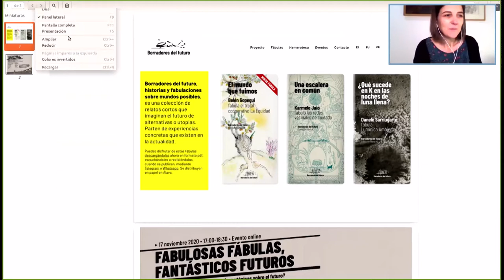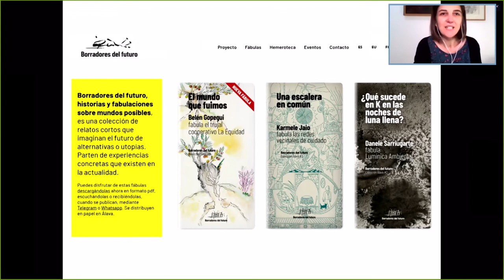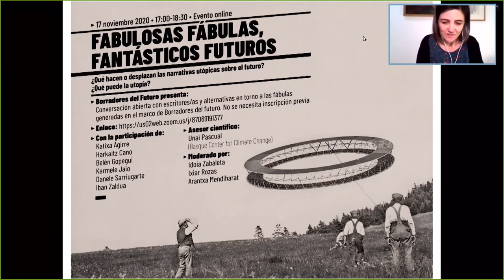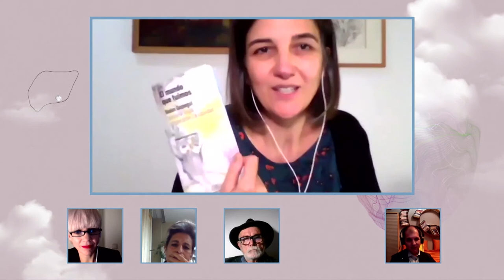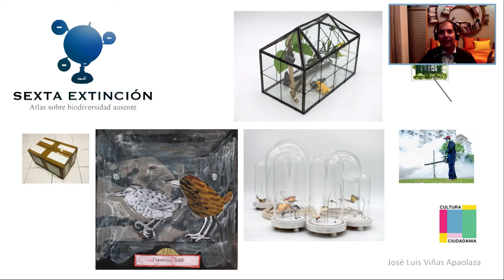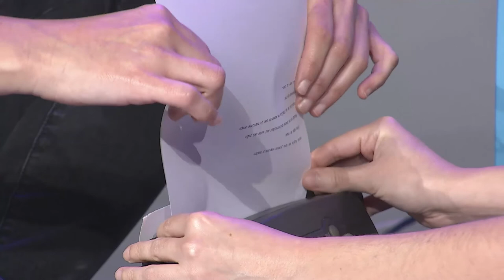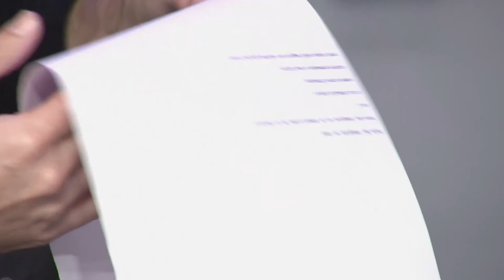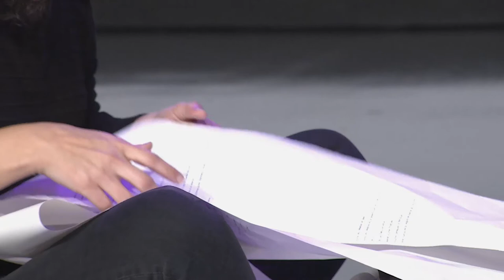Imaginación y futuros: reflexionar y construir lo que viene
11, 12 y 13 de noviembre de 2020

-Dirige: Remedios Zafra. Escritora y científica titular del Instituto de Filosofía del CSIC.
-Atxu Amann. Arquitecta, docente e investigadora.
-Eudald Carbonell. Prehistoriador, ensayista y vicepresidente de la Fundación Atapuerca.

Proyectos:
-Arantxa Mendiharat. Borradores del futuro, historias y fabulaciones sobre mundos posibles.
-José Luis Viñas. Sexta extinción.

Performance:
La muerte térmica del universo.
Arrate Hidalgo y Raquel Meyers.